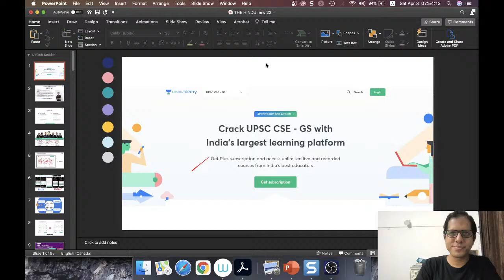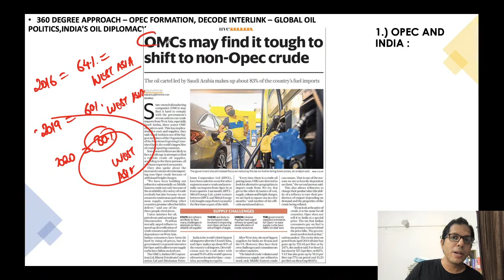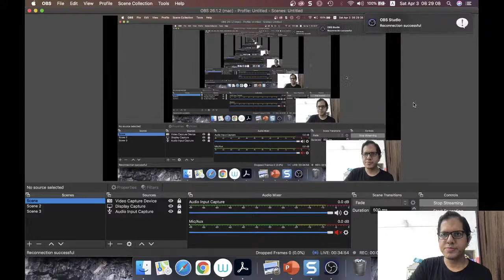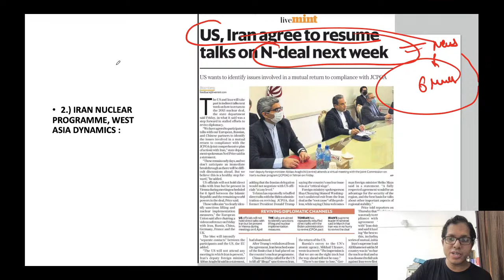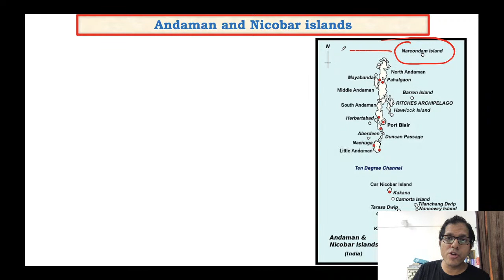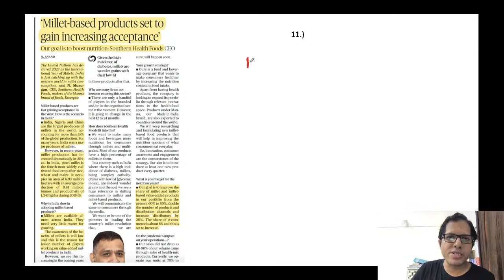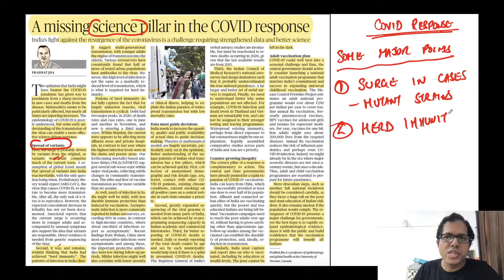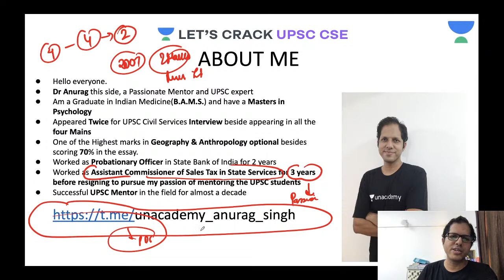Daily Current Affairs | 3-April-2021 | Crack UPSC CSE/IAS 2021 | Anurag Singh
Unacademy Subscription Benefits:
1. Learn from your favorite teacher
2. Dedicated DOUBT sessions
3. One Subscription, Unlimited Access
4. Real-time interaction with Teachers
5. You can ask doubts in the live class
6. Limited students
7. Download the videos & watch offline